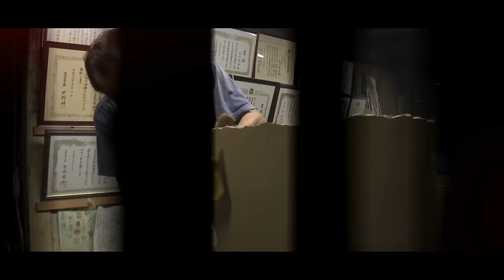Aichi Prefecture public relations movie「Awesome AICHI!」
This is the English version  of the Aichi Prefecture public relations movie “Awesome AICHI!”

It presents a comprehensive picture of a wide variety of appealing features of Aichi Prefecture, including world-leading automotive, aviation, and robot industries, traditional culture such as castles and festivals, mountains, the sea, and other beautiful scenery, and a rich food culture that is unique to Aichi.

Main content
・Ghibli Park
・PIONEER
　Automotive industry, Aerospace industry, Robot industry,
　Demonstration experiment for autonomous driving
・CHRONICLE
　Nagoya Castle, Atsuta Jingu Shrine, Inuyama Castle,

　Owari Tsushima Tenno Festival
・TRADITION
　Tokoname ware, Seto ware, Owari cloisonné, Arimatsu Narumi tie-dyeing
・CULTURE
　World Cosplay Summit, Nippon Domannaka Festival,
　Sushi, Ramen noodles, Hitsumabushi, Miso-nikomi udon noodles
・SCENE
　Yotsuya Senmaida Thousand Rice Paddies, Koran-kei Gorge, Canola blossom field,

　Tezutsu-hanabi (hand-held fireworks)
・SPORTS
　Nagoya Women’s Marathon, 20th Asian Games Aichi-Nagoya 2026